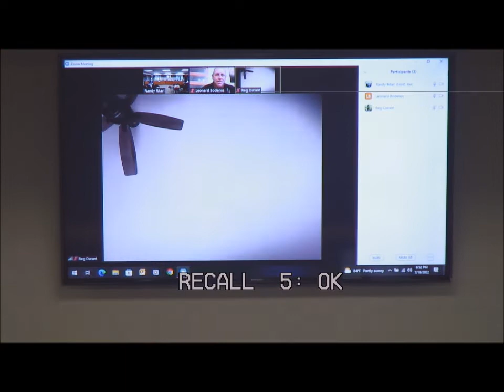Marquette Township Board Meeting - July 19, 2022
Marquette Township Board Meeting - July 19, 2022 - 6:30PM